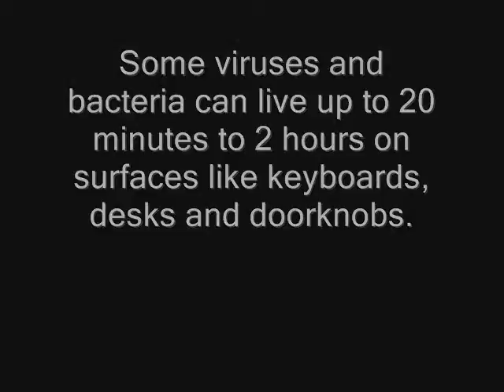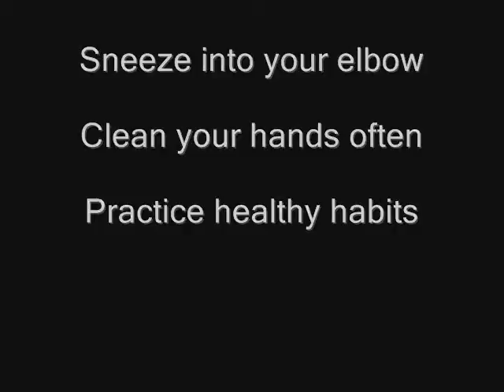Germ Prevention 0001